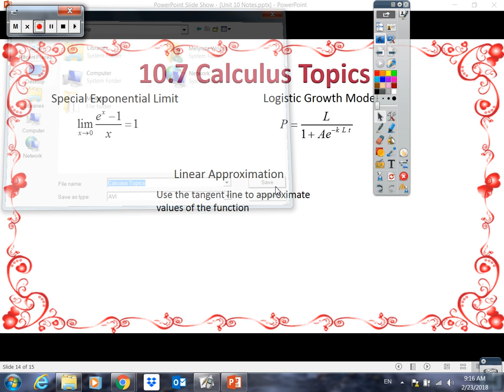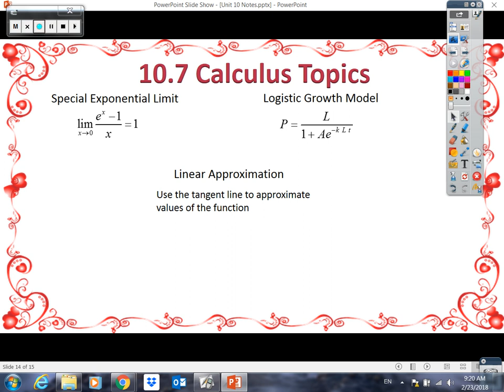Precal TAG 10-7 Calculus Topics